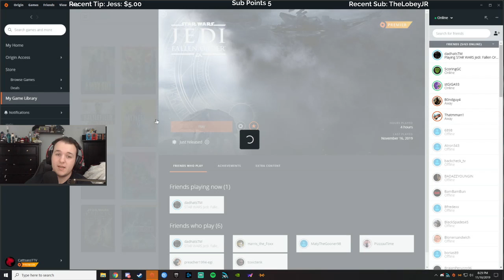Let's Play Star Wars: Jedi Fallen Order - Episode 8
______________________________________________________________________________________________________________________________________ Cattsass checks out Star Wars: Jedi Fallen Order for the first time.